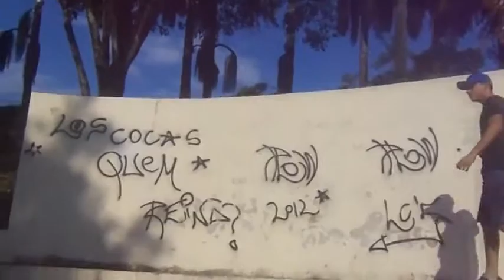D Costa x Didiu[Seek New]Wins Campeonato Free Step Mix